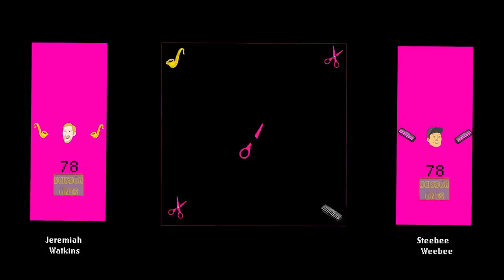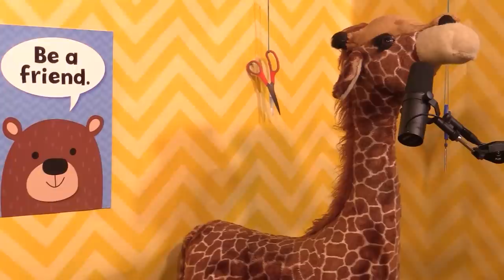We Did the HOT ONES Challenge. HELP! | Scissor Bros w/ Steebee Weebee & Jeremiah Watkins | Ep 78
It's time we take on the Hot Ones Challenge! Steebee talks about his horrible Snapple experience, Jeremiah recounts his worst gig ever and meets "Steebee Weebee" in San Antonio.

0:00 Teasers
03:41 Opening Song "Nightmare Himself"
07:41 Steebee's Snapple Experience
19:19  Who is Steve Looking At?
20:31 Jeremiah's Worst Gig Ever
37:53 Bad Memory Trigger
39:06 Jeremiah Meets "Steve"
51:19 Hot Ones Challenge
1:00:04 DA BOMB
1:09:14 The Winner
1:10:03 Triple Dab Punishment
1:14:10 Gerald's Thoughts

Liquid IV
and use code SCISSORBROS

Edited By
Jordan Blauvelt & Jeremiah Watkins